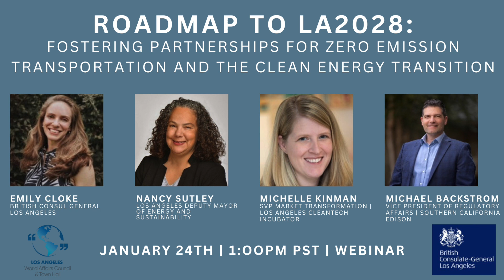Roadmap to LA2028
Roadmap to LA2028: Fostering Partnerships for Zero Emission Transportation and the Clean Energy Transition

Moderator: British Consul-General in Los Angeles Emily Cloke
Panelists: Michael Backstrom, Michelle Kinman, Nancy Sutley

Thank you to the British Consulate-General for hosting this event and for partnering with us.

To learn more about our organization and to register for our upcoming programs, please

Thank you for supporting our mission!